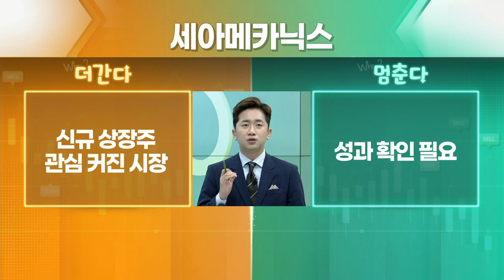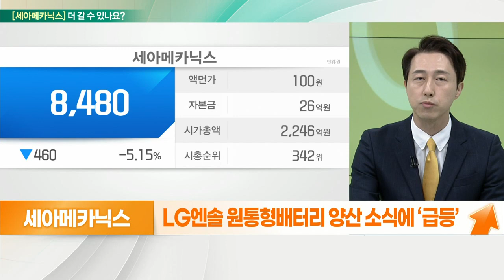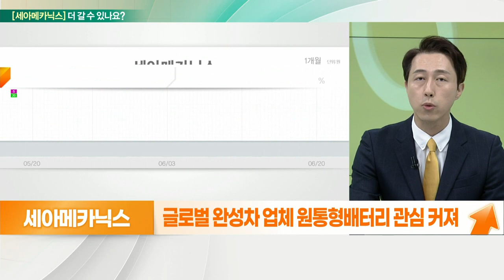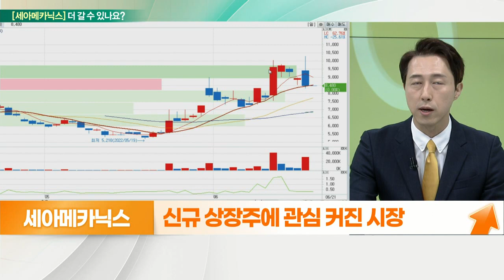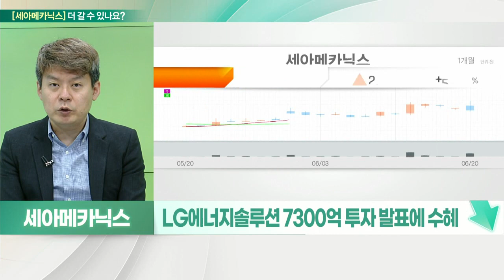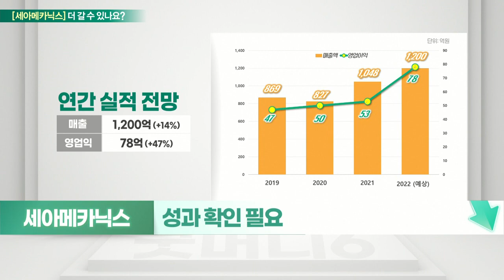세아메카닉스(396300)... 신규 상장주 관심 커진 시장 VS 성과 확인 필요_기대해도 괜찮아 (20220621)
세아메카닉스(396300)
- 99년 설립, 알루미늄 다이캐스팅 업체
- LG전자 협력… 친환경차용 부품 개발
- LG엔솔 원통형 배터리 양산 소식에 ‘급등’
- 글로벌 완성차 업체 원통형 배터리 관심 커져
- LG엔솔과 2000억 규모 배터리 부품 공급계약
- 포드 및 중국 전기차 업체, 약 500억 매출
- 유통 가능 물량 90만주 수준
- 신규 상장주에 관심 커진 시장

- 알루미늄 다이캐스팅 주력
- 전기차, ESS 등 LG전자 1차 협력 업체
- LG에너지솔루션 7300억 투자 발표에 수혜
- 중국 2차전지 섹터 강세 영향
- LG엔솔 협력 관계로 2차전지 경판 개발
- LG엔솔 2천억 대 공급 계약… 북미 진출 시 수혜
- 현대차 SQ 획득… 자동차 제조업체 납품
- 성과 확인 필요